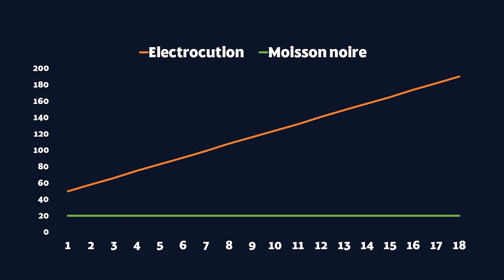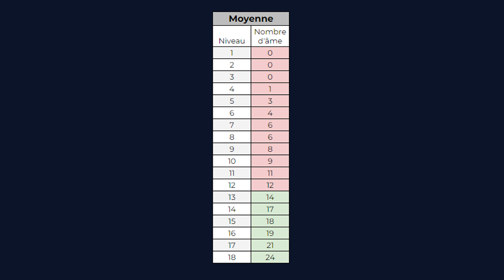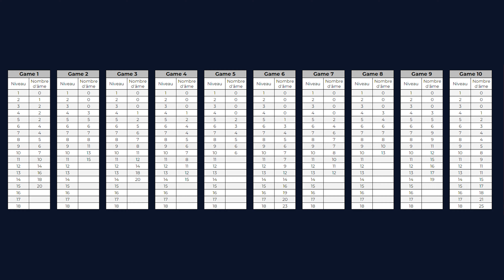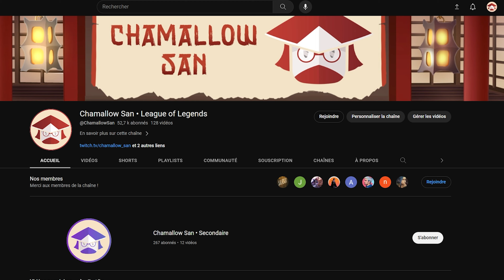Vous faites le mauvais choix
╔ LIENS ╗
  ㅤㅤㅤㅤㅤㅤㅤㅤ

╠ INFOS ╣

  Je participe au programme de partenariat

╠ MOTS CLEFS ╣

  league of legends, lol, guide lol, guide lol fr,
  tuto lol, tuto lol fr, guide champion lol, rune lol,
  electrocute lol, moisson noir lol,